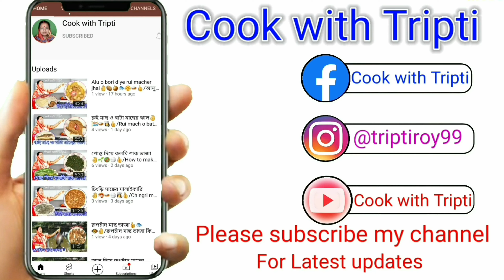Taler Bora | জন্মাষ্টমী স্পেশাল নারকেল দিয়ে তালের বড়া | palm fruit fritters | Taler Pitha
তালের বড়া বা তালের গুলগুলি নারকেল দিয়ে এইভাবে বানিয়ে খাবেন তাহলে ছোট-বড় সবাই তৃপ্তিভরে খাবে | জন্মাষ্টমী স্পেশাল মায়ের হাতে স্পঞ্জ তালের বড়া রেসিপি মুখে দিলেই উধাও | palm fruit fritters | তালপিঠা | তালের বড়া এইভাবে বানালে নরম তুলতুলে ও ভীষণ টেস্টি হবে | Taler Bora | Taler Pitha | Palm Fritters |

Hi
এই ভিডিওতে আমি দেখিয়েছি কিভাবে তালের বড়া বানাতে হয়।

Restaurant-style Bengali Taler Bora Recipe. This palm fruit fritters Recipe is very easy to make. Making procedure is also very simple. You can make Restaurant/Home Style  Bengali Taler Bora Recipe just using some common ingredients that are easily available at home.

Queries Solved:
1. How to Cook  Bengali palm fruit fritters Recipe
2. How to Cook dinner Recipes in a few minutes
3. How to Cook at home
4. How to Cook vegetarian recipes, in Bengali
5. How to Cook Restaurant/Homestyle Traditional Bengali palm fruit fritters Recipe.

My Gears:
Multipurpose Vegetable and Fruit Chopper Cutter Grater Slicer

Prestige PGMFB 800 Watt Grill Sandwich Toaster with Fixed Grill Plates, Black